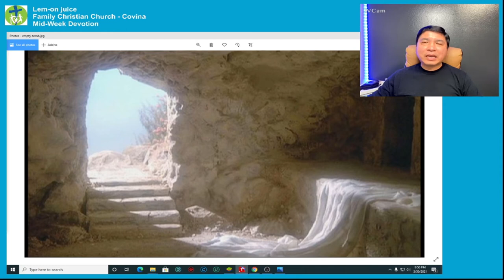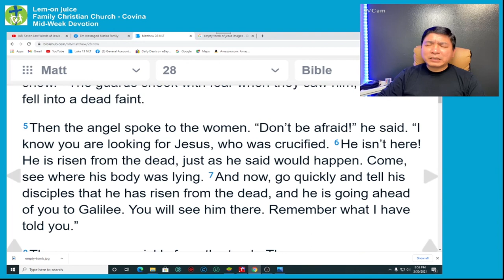Lem-on Juice for the Soul - Empty Tomb